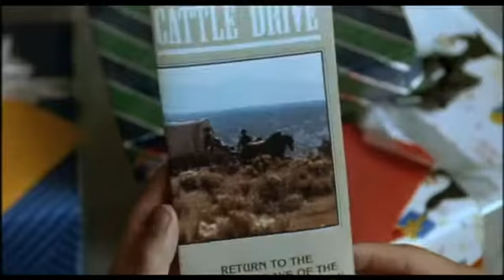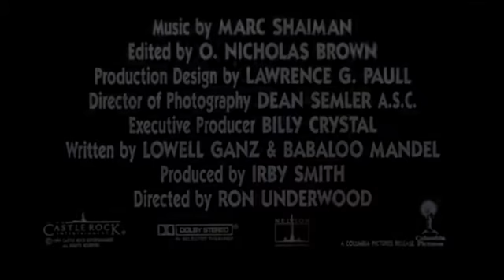LA VIE L'AMOUR LES VACHES - Film Bonheur/Feel-Good Movie®